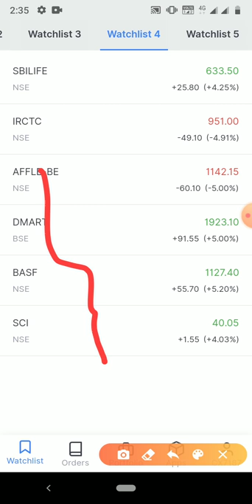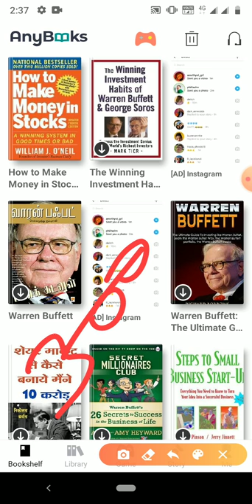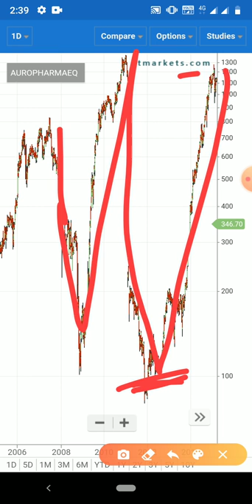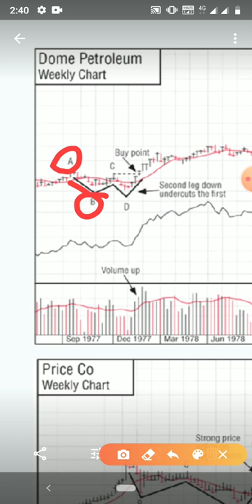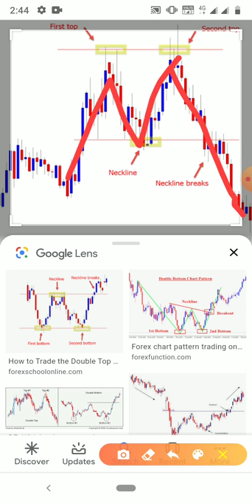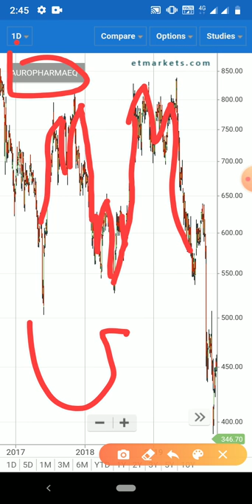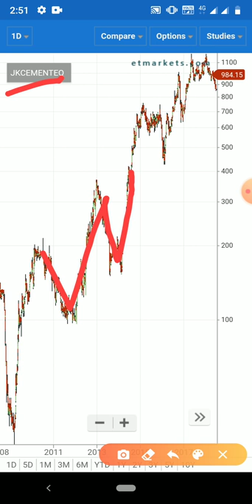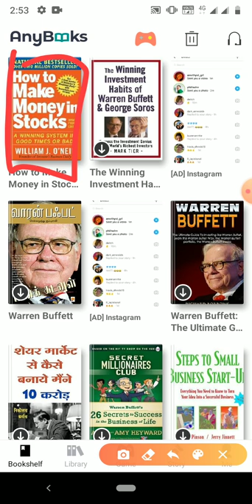best level to buy ₹5000 लगा दो करोड़ों के मालिक बन जाओगे गिरते हुए मार्केट में double bottom